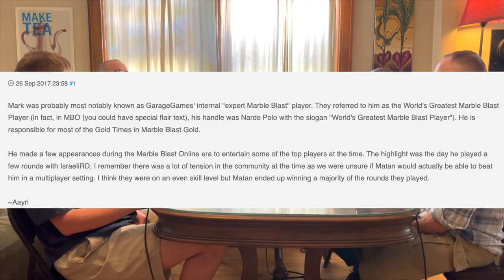The Marble Collective - Founder Podcast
Executive Producer Mark Frohnmayer, Technical Director Ben Garney, Lead Designer/Producer Alex Swanson and Art Director Todd Pickens sat down at the beginning of the summer to talk marbles and the pending release of the new game. Now, on the two week cusp of ship, their conversation finally made its way online. Enjoy!

Marble It Up! Ultra releases August 17th on Steam, Epic Games Store, Nintendo Switch, PlayStation 5, PlayStation 4, Xbox Series X|S, and Xbox One.

Marble It Up! Ultra is the pinnacle of marble platforming from the minds behind Marble It Up! and Marble Blast. World-class level design, buttery-smooth controls, gorgeous visuals, and exhilarating multiplayer - welcome to the ultimate marble experience!

Roll through an extensive single-player campaign filled with dangerous obstacles, mind-bending paths, shifting gravity, bouncy floors, and potent power-ups.

Embrace the five competitive and chaotic multiplayer modes. Team up to hunt gems, score goals, escape zombies, and prove your marble mettle online. Blast your way to glory!

Unlock a magnificent collection of marbles, trails, and hats! Find hidden trophies, earn medals, and play online - all while earning your next piece of marble fashion.

Push yourself to the next level. Hunting achievements and climbing the Global Leaderboards are sure-fire ways to become a marble master! Weekly Challenges add new modifiers to levels for a fresh new way to compete each week!

Get ready to roll!